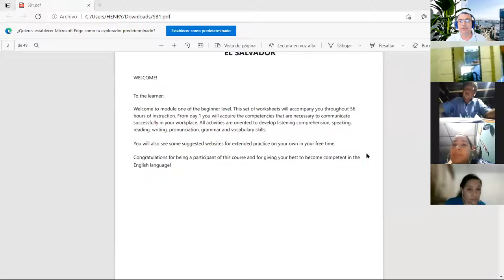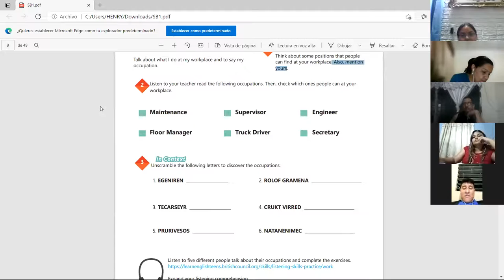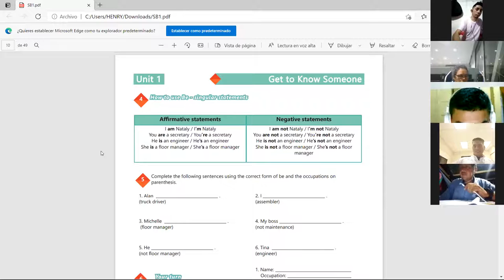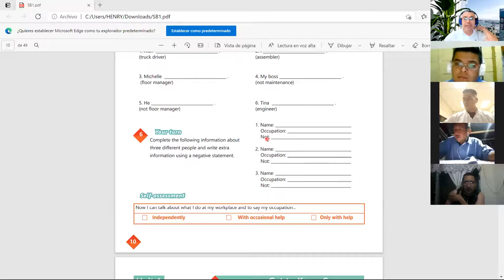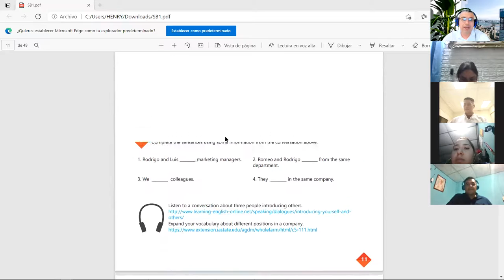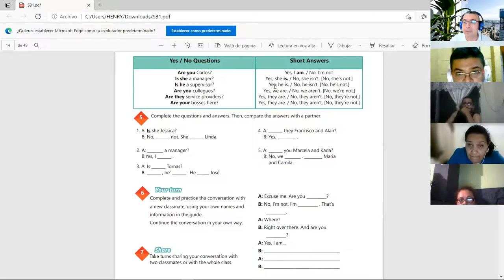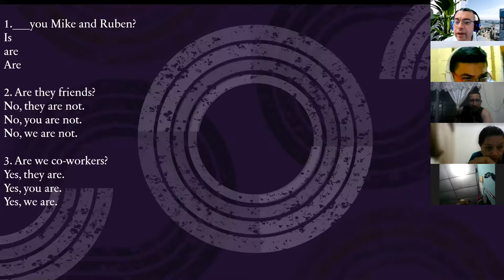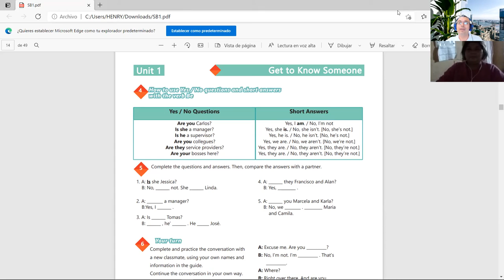Ingles Corporativo- Videoconferencia #2 Yes/ Questions and short answers